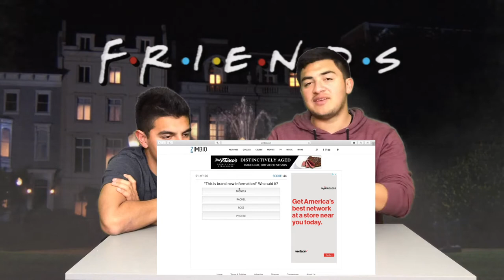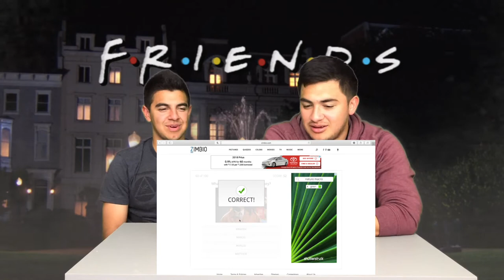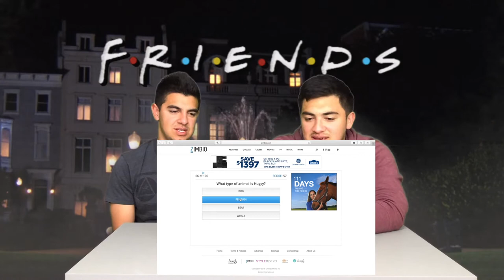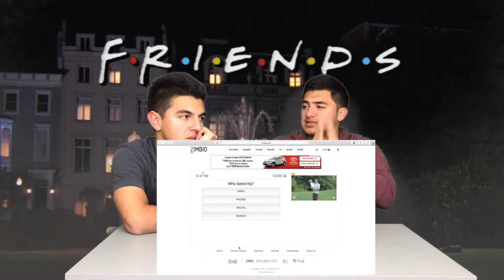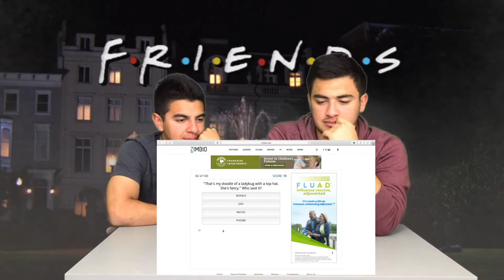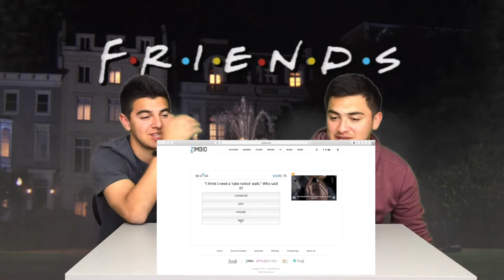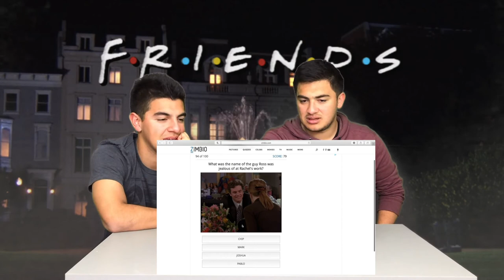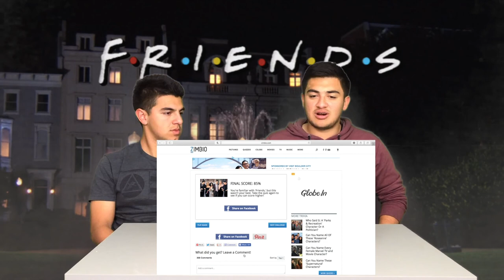Ultimate F.R.I.E.N.D.S Quiz Part 2!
Part 2 of the ultimate friends quiz! some of these questions were tough! how'd you do?